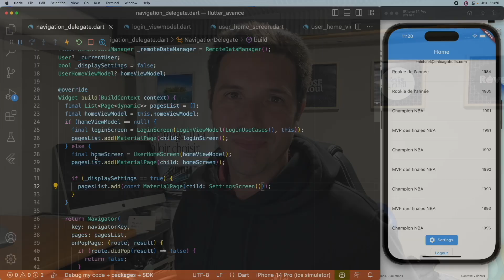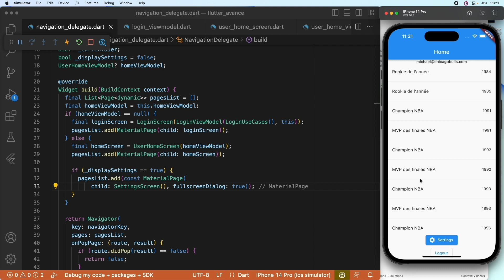Navigation et routage Flutter : afficher un écran modal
Infos et liens de la vidéo.  ➡️

Vous voulez apprendre à créer vos propres apps iPhone et Android ? Commencez d'abord par le cours gratuit de 1H qui existe en 2 versions :